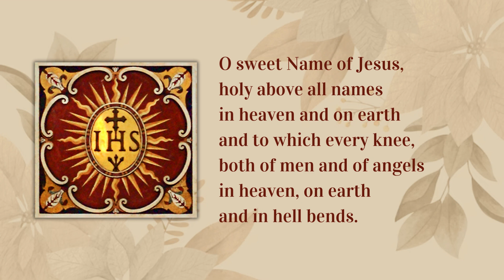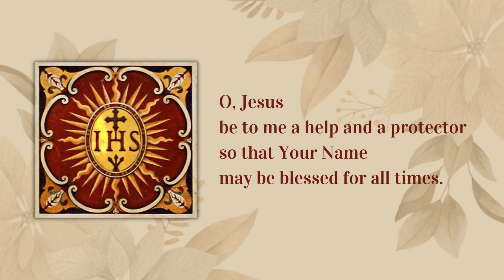Prayer to the Most Holy Name of Jesus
Celebrate the Feast of the Holy Name of Jesus on January 3rd with Roman Catholics, a tradition inspired by St. Bernardine of Siena. This feast, especially revered among Franciscans, involves honoring the Holy Name through a special monogram, symbolizing blessings and miracles. St. Bernardine encouraged displaying the monogram for a perpetual reminder of Jesus' blessings. Explore the Christogram "IHS" and its profound meanings in connection with this rich tradition.

IHS = Iesus Hominum Salvator